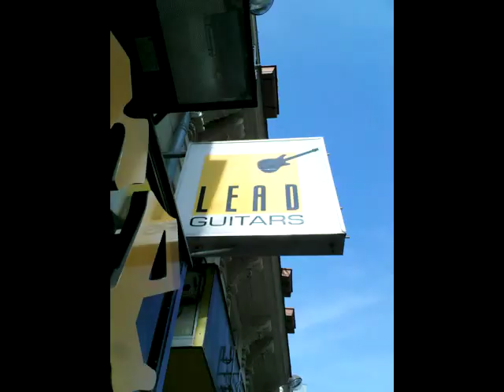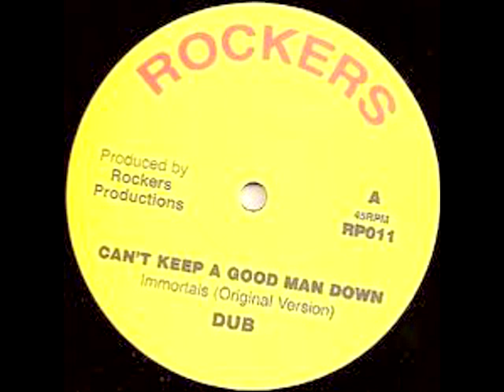Rock Is Back In Town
I've put some words, a blues harp and guitars on a music by Pete Anderson.
Thought about editing the track but I decided to let it as it was on the first take.  Far from being the cleanest recording, but I kinda liked the raw spirit that came out of it.  The video also shows a little tour of Pigalle, "Rock City" centre of Paris/France.  Hope you enjoy it !